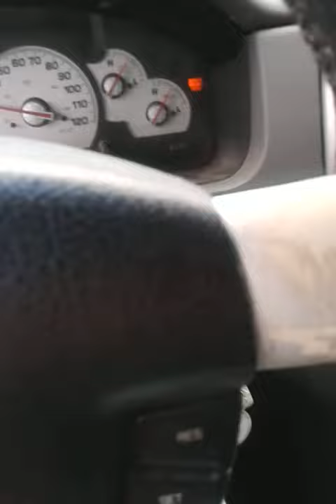SHAW's b4 work release my spirit is alive LUVA's